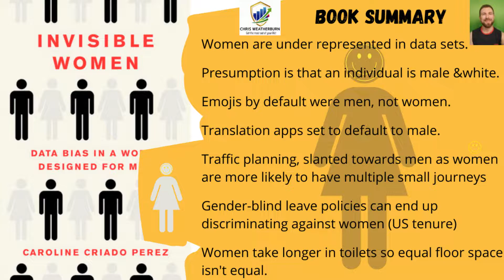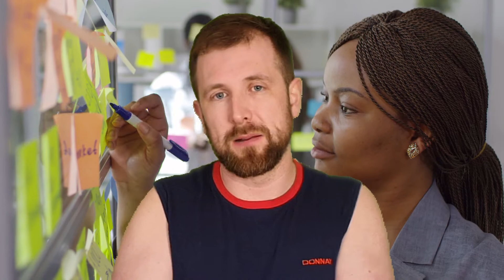Invisible Women Caroline Criado Pérez Book Summary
Invisible Women: Data Bias in a World Designed for Men by Caroline Criado Pérez

Women are under represented in data sets.  The presumption that what is male is universal is a direct consequence of the gender data gap. Whiteness and maleness can only go without saying because most other identities never get said at all. But male universality is also a cause of the gender data gap: because women aren’t seen and aren’t remembered, because male data makes up the majority of what we know, what is male comes to be seen as universal.

Women frequently didn’t have ‘broad name recognition’.  By default emojis were men, not women.  In languages if you're referring to a group of people in Spanish for example they are men as default men, unless this specifically referring to women.  In addition, translation applications tend to have the default set as man.

Traffic planning for example is slanted toward men in part because men were the ones who were more likely to work in traffic planning. Therefore the committees thought about their own commute visualising themselves as the typical user.  Whereas women are more likely to have multiple small journeys and potentially go by foot, in part because they are undertaken caring unpaid roles for the family. Therefore if snow is cleared on roads, not the footpaths this predominantly helps men more than women.

In toilets women take 2.3 times longer in the toilet than men and may have to use sanitary towel, more prone to urinary tract infections.  Therefore the author argues that a 50:50 split on floor space in toilets isn't fair, particularly when urinals take up less space.  Unfortunately in many countries women are victim of attack when trying to go to the toilet as they are doing this in the dark, outside where there are not adequate toilet facilities.

US universities provide another example of how gender-blind leave policies can end up discriminating against women. US academics in the tenure-track system have seven years to receive tenure after getting their first academic job or they’re fired. This system is biased against women – especially women who want to have children, in part because the years between completing a PhD and receiving tenure (thirty to forty) coincide with the years these women are most likely to try for a baby.

An algorithm was made to try to suggest the ideal candidate for the job.  Unintentionally it suggested men more often than women as the ideal candidates.  Unintentionally as males tend to have more free time than females (as they are less likely to be caring for other family members), men were able to contribute to various websites more than women and therefore the algorithm had a bias to select the males.

Tools are generally made for men's hands which predisposes women for more accidents in the work place.  The size of phones tend to be built for men's hands which are slightly larger than women’s hands and even the voice recognition tends to detect men better than women.  Even piano keys have been designed for the slightly larger hand of the male.

Crash-test dummies were first introduced in the 1950s, and for decades they were based around the fiftieth percentile male. The most commonly used dummy is 1.77 cm tall and weighs 76 kg (significantly taller and heavier than an average woman), and the dummy also has male muscle-mass proportions and a male spinal column. It wasn’t until 2011 that the US started using a female crash-test dummy.  Although it remains the majority of the tests are performed on male dummies

Why is the UK government enacting policy that is so manifestly unjust? The answer is simple: they aren’t looking at the data. Not only are they not quantifying women’s unpaid contribution to GDP, the UK government (like most governments worldwide) also aren’t gender-analysing their budgets.

Suggests the assumptions that poverty can be determined at a household level, and that ‘female-headed’ has the same implications for male poverty that ‘male-headed’ has for female poverty are wrong.  These are based on faulty data and non-gender-sensitive analysis. Potentially this perpetuates the gender data gap.

People tend to assume that our own way of thinking about or doing things is typical. That it’s just normal. For white men this bias is surely magnified by a culture that reflects their experience back to them, thereby making it seem even more typical. Projection bias amplified by a form of confirmation bias, if you like. Which goes some way towards explaining why it is so common to find male bias masquerading as gender neutrality. If the majority of people in power are men – as they are - then majority of people in power just don’t see it. Male bias just looks like common sense to them. But ‘common sense’ is in fact a product of the gender data gap.